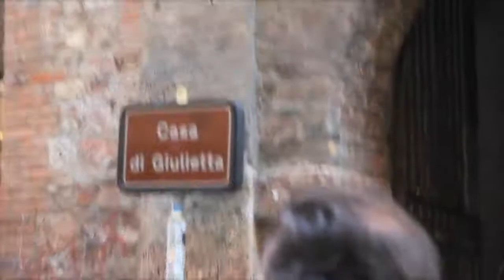VideoBlog: Invasion: Italy! -- Letters to Romeo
We hit up Verona and meet my old friend Arielle. We also got to see the location where Romeo and Juliette lived. You know, the real ones. 'cause they really existed...